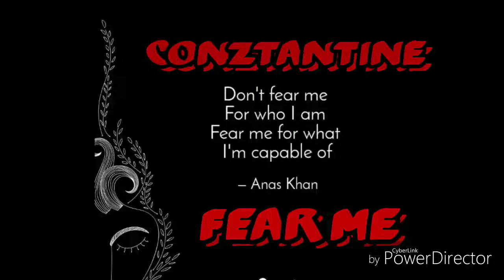Fear Me - Conztantine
New Song, "Fear Me"
In this song I talk about a higher power and how if God-like we should fear the one who created us as the creator can be loved and feared. Just an idea I had lol.